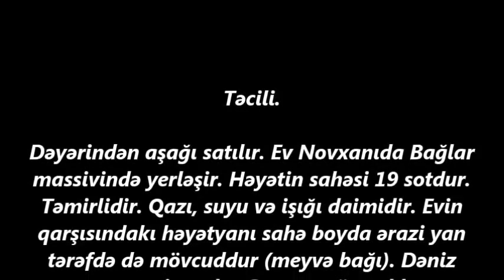Novxanida17 sotda 185 000 AZN EV SATILIR/Недвижимость в Баку/bina az/emlak az/ev elanlari/bag evleri